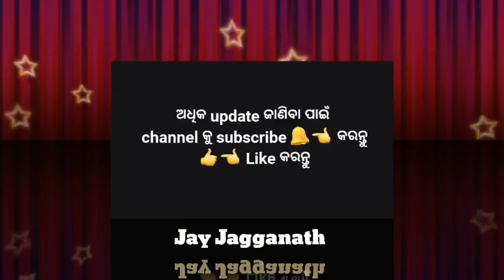ସାଇକେଲରେ ୨୪ କିମି ସ୍କୁଲ ଯାଇ ଦଶମରେ ୯୮.୭୫% ରଖିଲେ/Odia top I